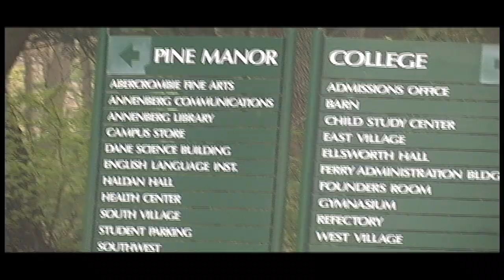iiBluntTv Presents.. Team A n R (Beamer, Benz or Bentley Affair)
Team A n R

  Liqud                         Chizzy
             Stunna          G5

Preforming at:
          Pine Manor College
    n
         Opening for Lloyd Banks at Club Venue

iiBlunt.